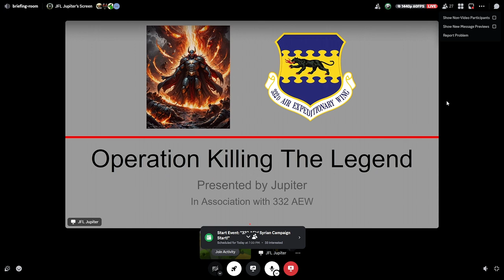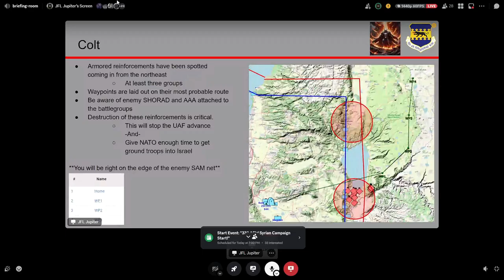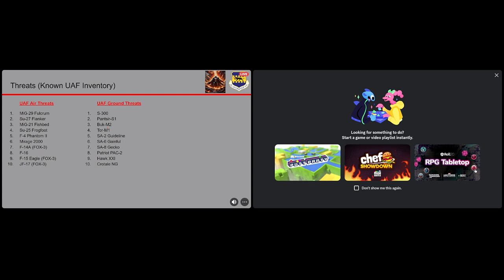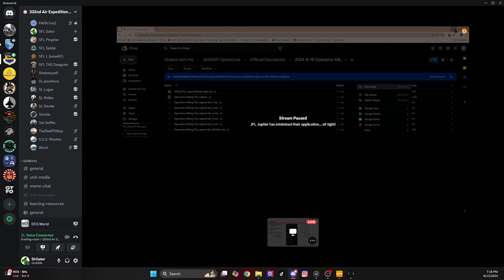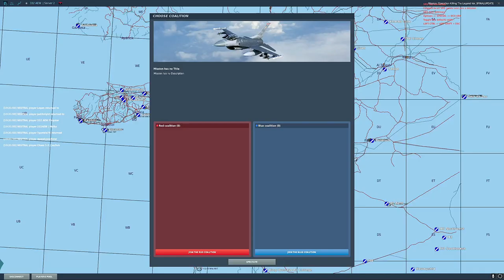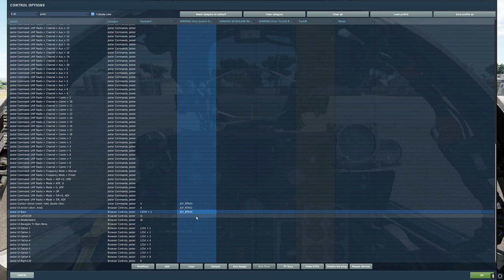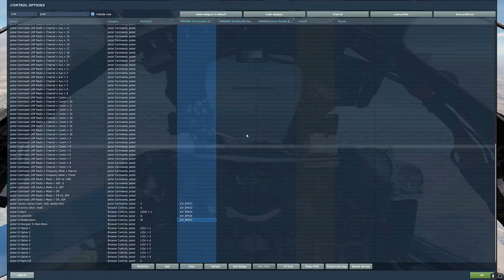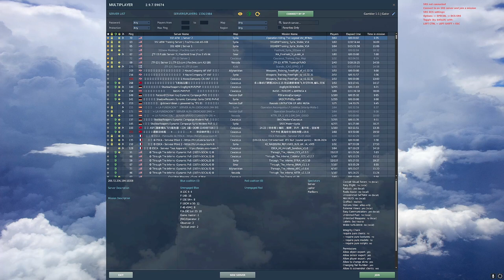Operation Killing the Legend! 332 AEW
Enjoying the time with the boy during the mission!